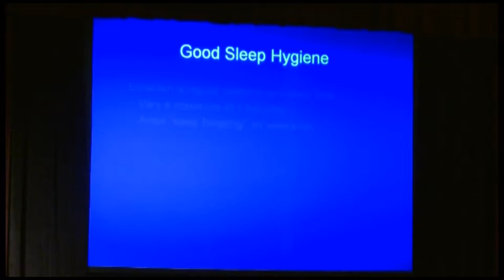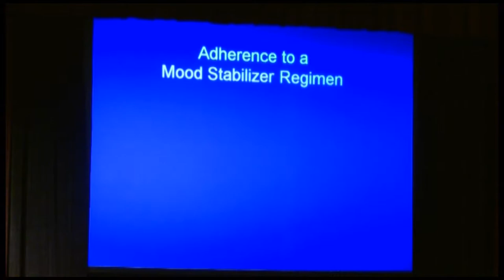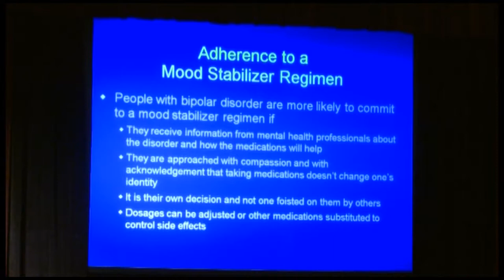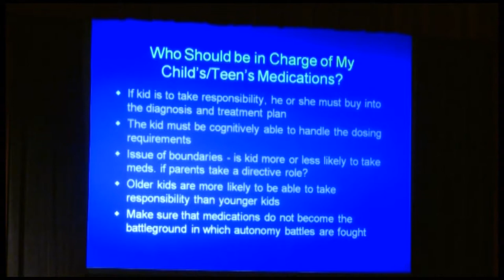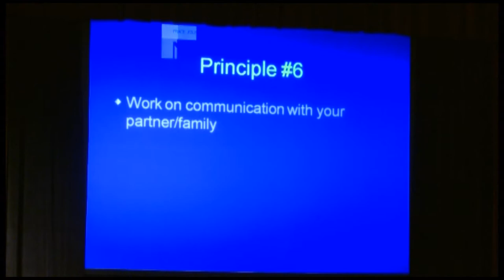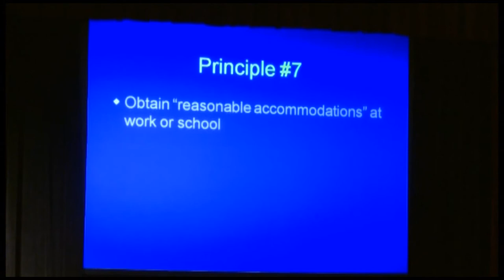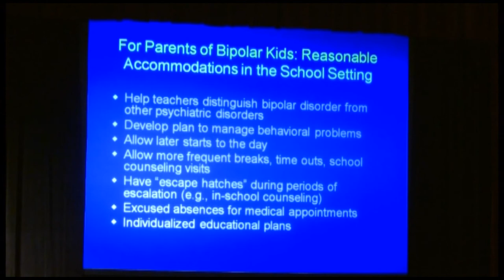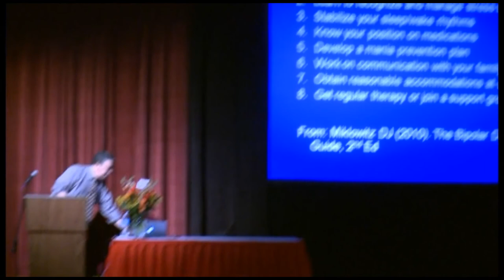Coping with Bipolar Disorder: Eight Practical Strategies Part 2 of 3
David Miklowitz, PhD presents eight practical strategies to coping with bipolar disease at a University of Louisville Depression Center Building Hope Lecture. This talk was free and open to the public.

This is part two of three videos.